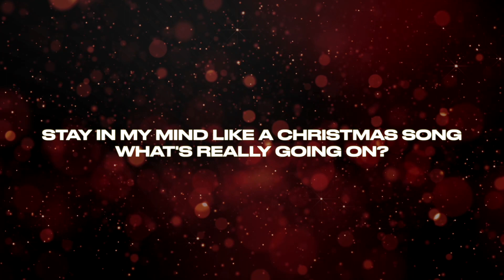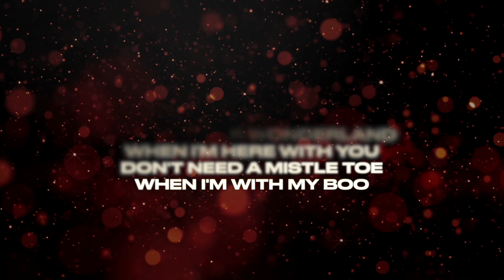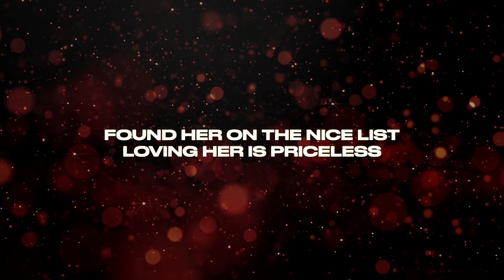THE BEVERLY HALLS - SANTA'S LITTLE BABY with LYRICS *FAMILY CHRISTMAS ALBUM*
Love youuss.

STALK US :)